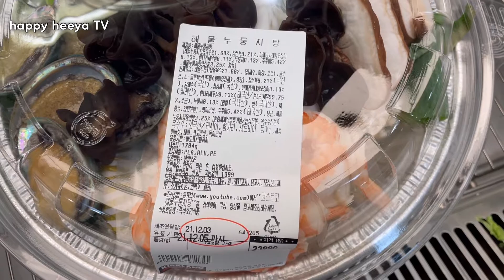코스트코 누룽지해물탕 드셔보셨어요?🍲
간단하게 먹으려고 시작했던 누룽지해물탕은 제겐 요리더리구😅😅